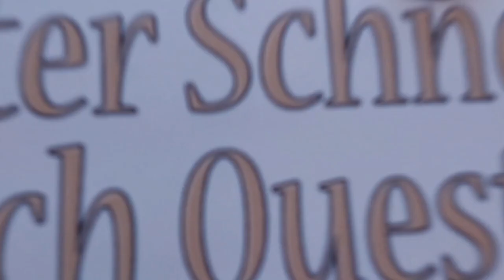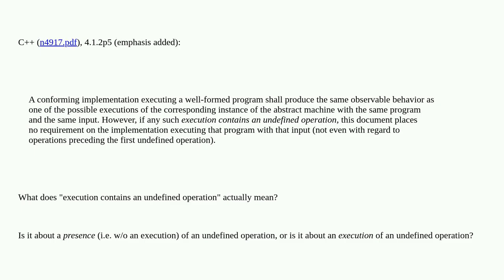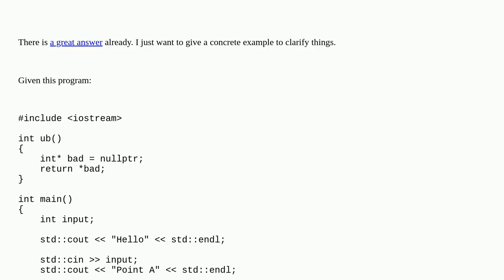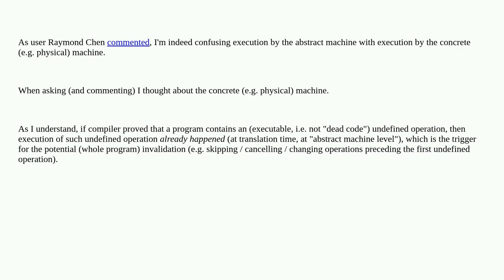What does "execution contains an undefined operation" actually mean?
A special thanks goes out to the community

  language-lawyer c++